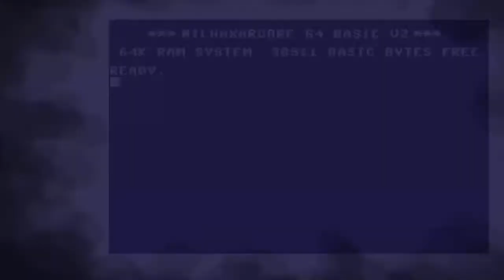Final Fantasy XV (FF15) -PART7-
//_Nilshaxard